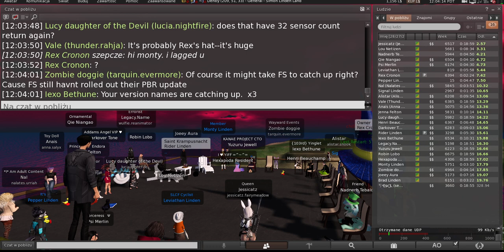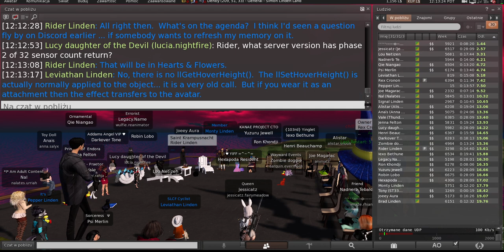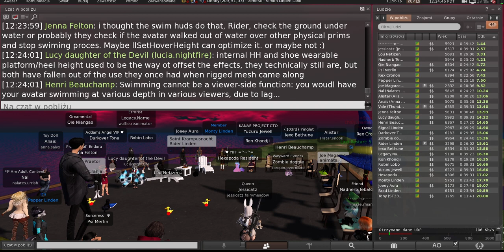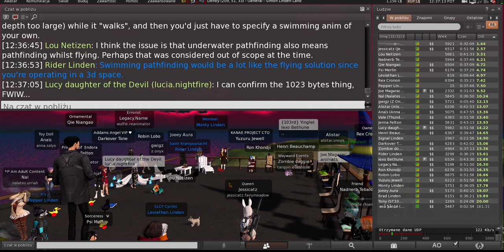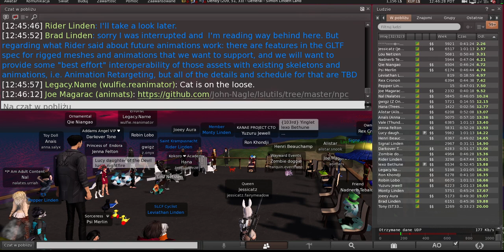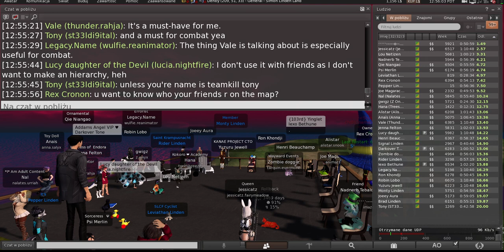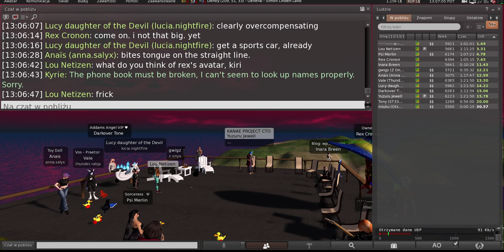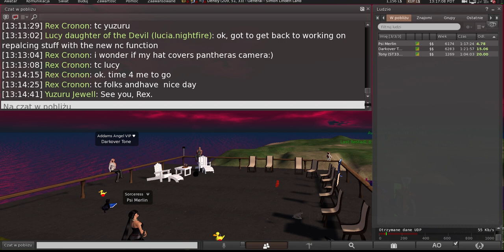Second Life: Server / Simulator / Scripting meeting (12 March 2024)